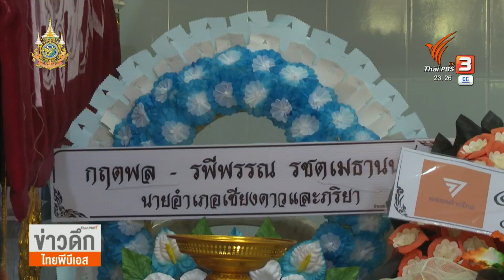สูญเสียจิตอาสาเสียสละช่วยดับไฟป่า เชียงใหม่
ยังเกิดไฟไหม้ป่าในหลายพื้นที่ ซึ่งเจ้าหน้าที่ต่างระดมกำลังทั้งภาคพื้นดินและอากาศยานในการดับไฟ ขณะที่ชาวบ้านห้วยต้นโชค ตำบลปิงโค้ง อำเภอเชียงดาว ต้องสูญเสียผู้นำจิตวิญญาณขณะช่วยกันสกัดไฟป่าไม่ให้ลุกลามเข้าพื้นที่เกษตรกรรม